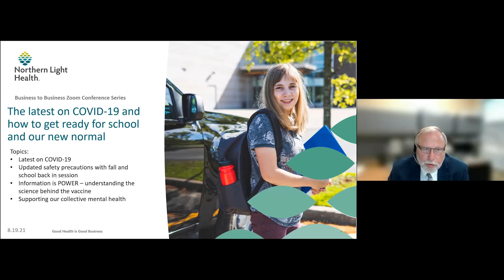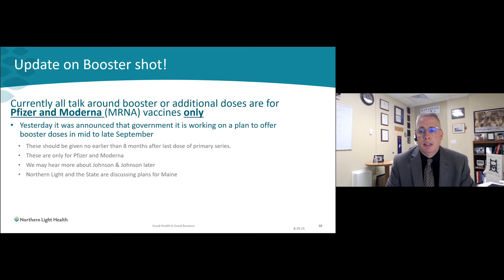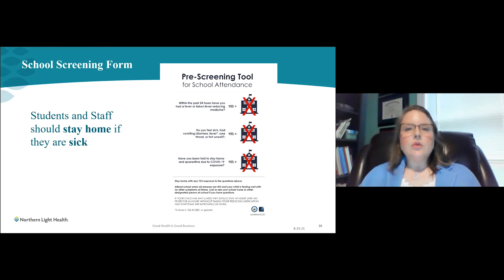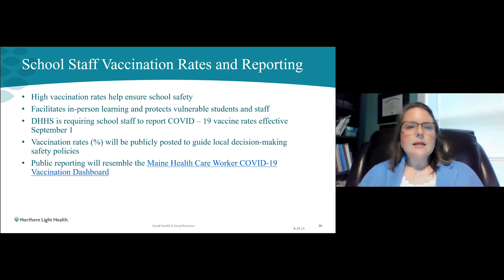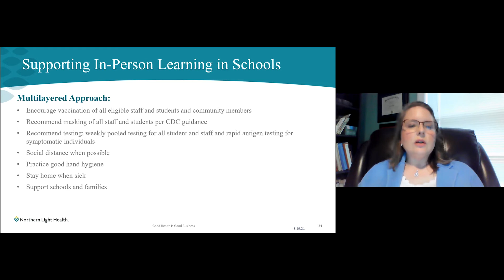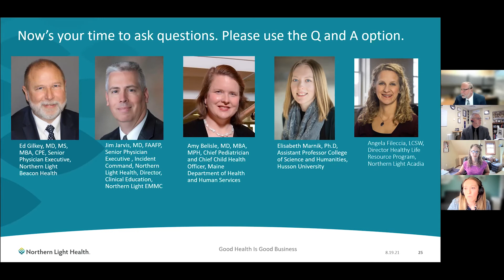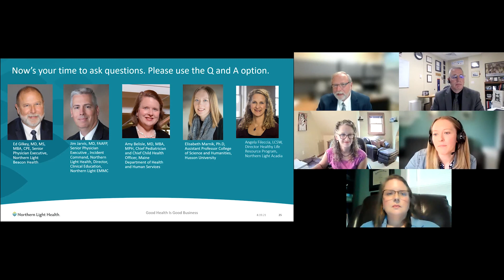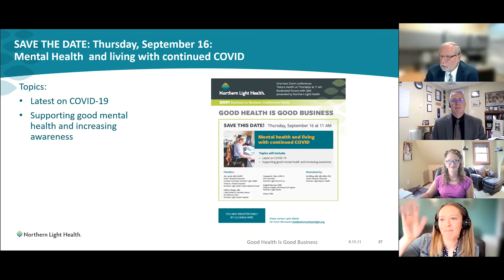35 - How to get ready for school and our new normal - Business to Business Zoom | August 19, 2021